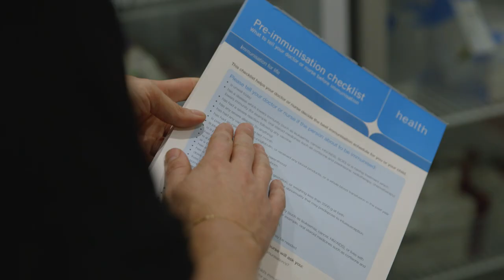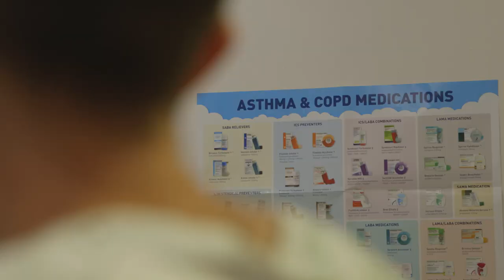My Nursing Future - General Practice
Grow your career, visit MyNursingFuture.com.au

Discover what it's like to be as a nurse working in general practice. Understand the tasks, roles, responsibilities of the nurse and the team members you get to work with.